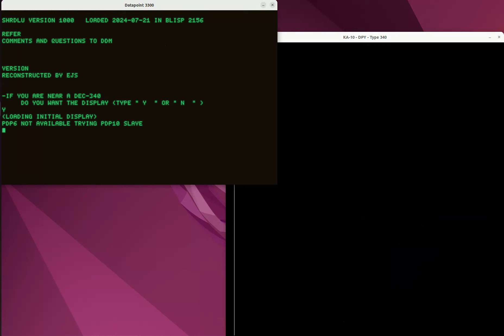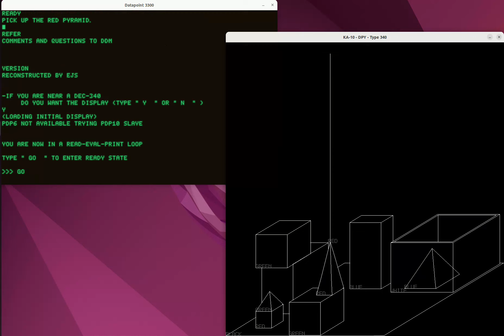SHRDLU, pick up the red pyramid.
SHRDLU running on PDP-10 emulator.

Eric Swenson (@eswenson) edited the original old LISP and MicroPlanner code from the early 1970s to run on the latest version of Maclisp.